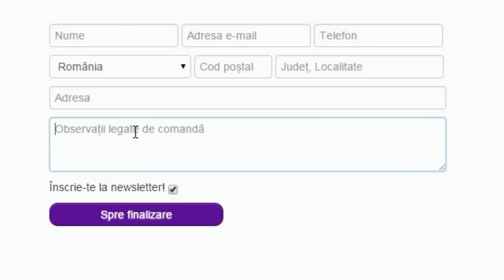FIFA 17 Romania "CARIERA" #04 / Inca un ROMAN la LONGFORD, TRANSFER DEADLINE DAY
►COINS la FIFA 17 codul "cvic" pt. reducere!